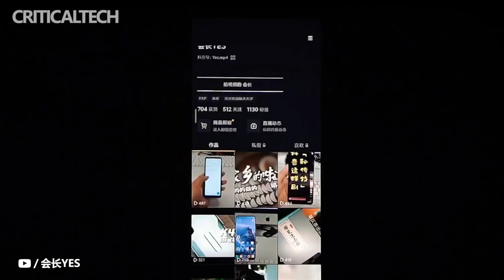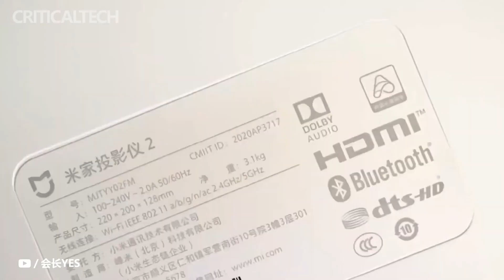Xiaomi Projector 2S | Compact Projector with 850 ANSI Lumens (2022)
Xiaomi Projector 2S is based on Amlogic T982 quad-core single chip system, it is 100% faster than Amlogic T972. The device has 2 GB of RAM and 16 GB of flash memory. It offers 1080p content playback, 850 ANSI lumens of brightness and 100% Rec.709 color gamut coverage, and supports omnidirectional auto-correction when mounted on the side of the screen or on the ceiling.

Xiaomi Projector 2S is equipped with two 10W speakers. There is a 40ms minimum latency mode in games, HDMI 2.1, USB 2.0 ports and a headphone jack. Xiaomi Projector 2S is priced at $470.